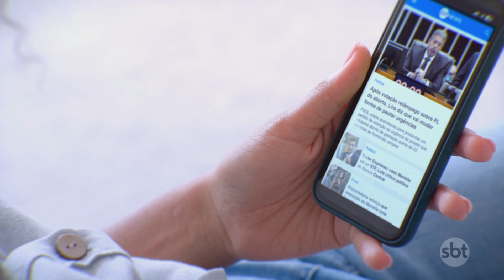Cantor Lucas Lucco é vítima de roubo em Amsterdã, na Holanda | Primeiro Impacto (21/10/24)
O cantor Lucas Lucco foi vítima de um roubo em Amsterdã, na Holanda, no último sábado (19). Enquanto fazia compras em um supermercado, seu carro foi arrombado, e pertences como uma mochila Gucci, passaporte, um relógio Rolex, câmera e fones de ouvido foram furtados, resultando em um prejuízo estimado em mais de R$ 100 mil. Após o incidente, Lucas registrou a ocorrência na delegacia, mas não conseguiu localizar os ladrões. Indignado, ele comparou a situação com a criminalidade no Brasil, ressaltando que nunca havia enfrentado algo semelhante em seu país.